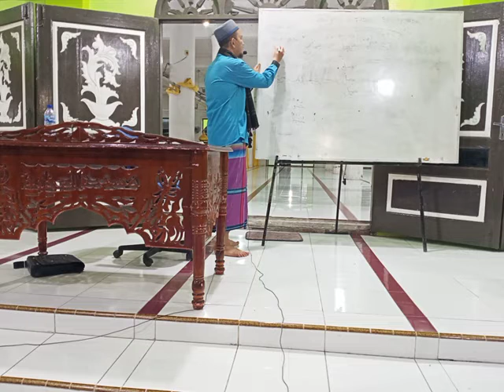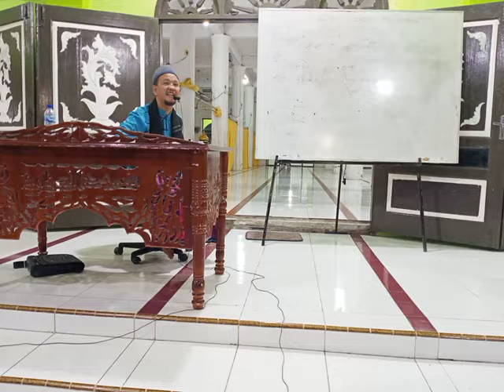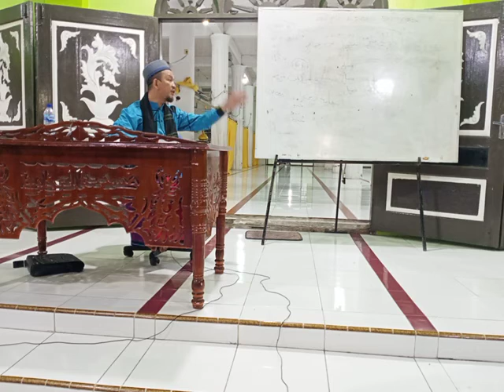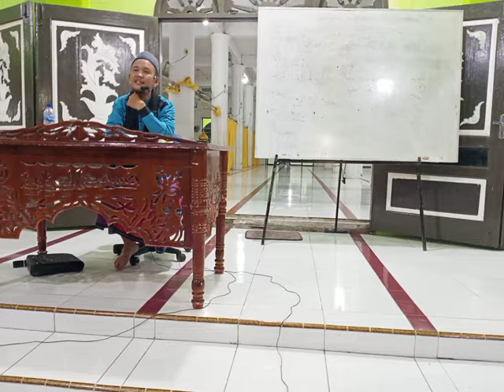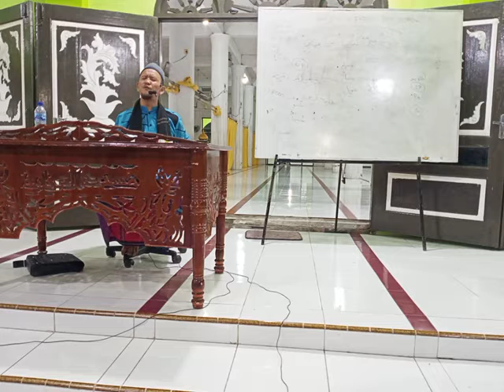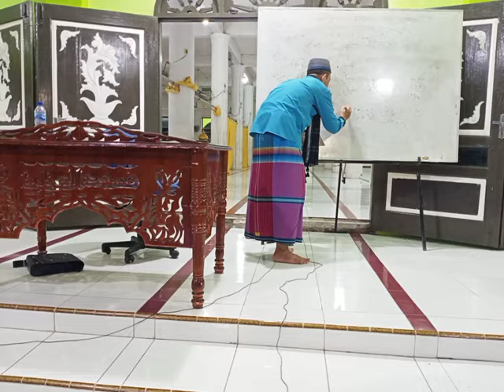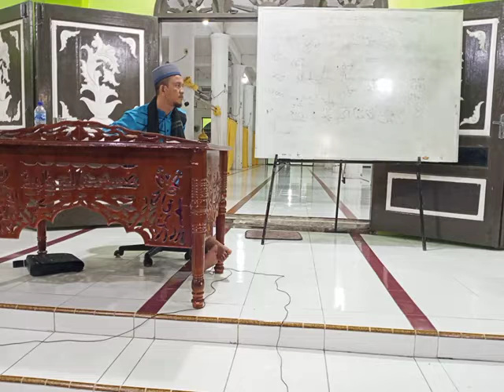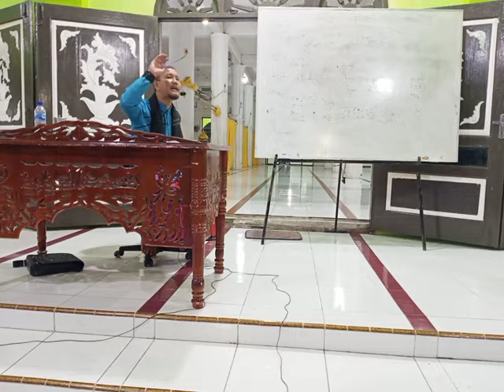KAJIAN MASJID AL-INAYAH UJUNG KUBU TENTANG SEKILAS SEJARAH HIDUP ABU 'ALI AL-FUDHOIL BIN IYYADH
Sabtu Malam Ahad, 15 Oktober 2022 M
20 Robi'ul Awwal 1444 H
Di Masjid AL-INAYAH Desa Ujung Kubu Kec. Nibung Hangus Kab. Batu Bara Sumatera Utara Indonesia